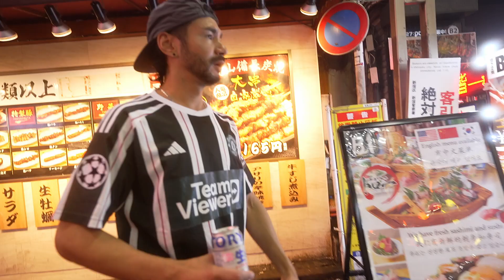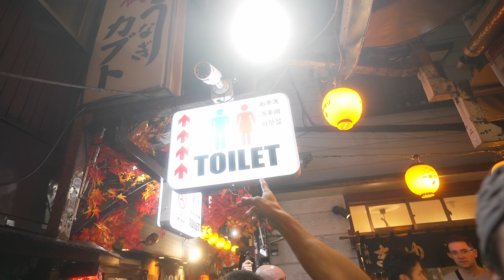📍SHINJUKU, TOKYO・SUPER GREAT TIME TOKYO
Every Thursday 21:00 Japan time.
This week Dan does the podcast from Shinjuku, Tokyo.
He explains the Japanese word for when you bust a nut after 3 pumps.
Dan explores a part of Shinjuku while exploring his PTSD there.

Become a sponsor and support the Dan Wilson in Tokyo Podcast.

The Dan Wilson in Tokyo Podcast Your one-stop podcast for everything Japan and Japanese culture...kind of.
Dan Wilson is an American living in Japan working in the entertainment industry in the comedy duo Badonkadonk | バドンカドンク
Instagram & TikTok = @danielywilson